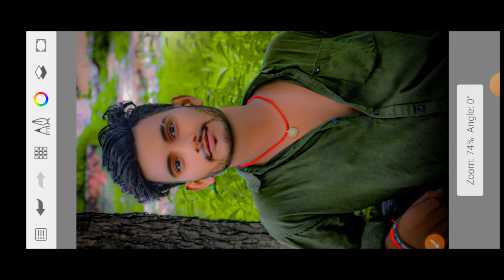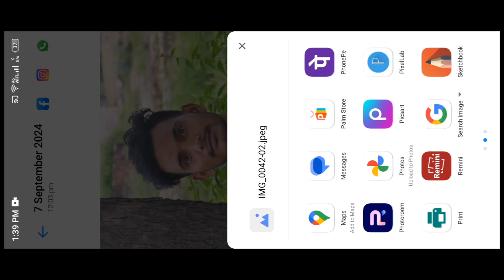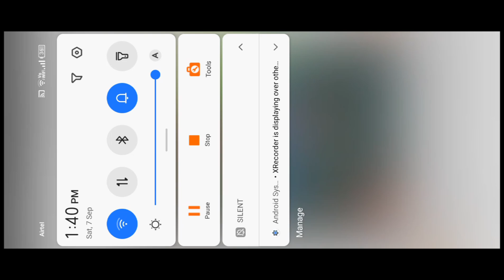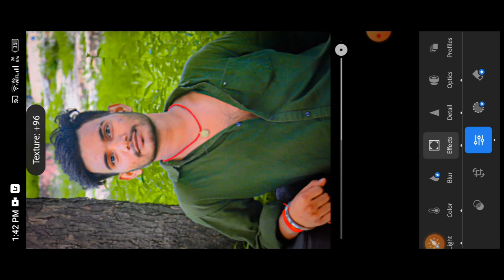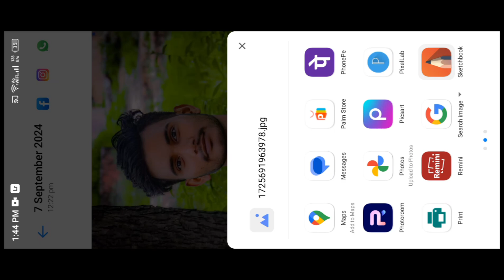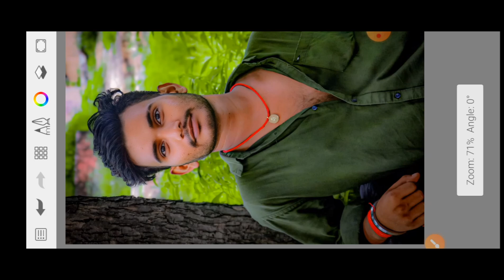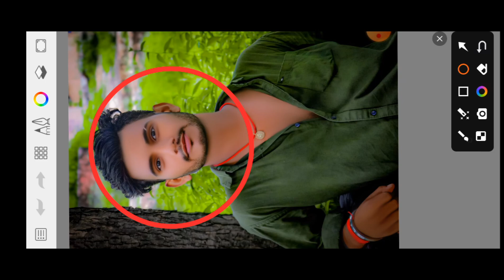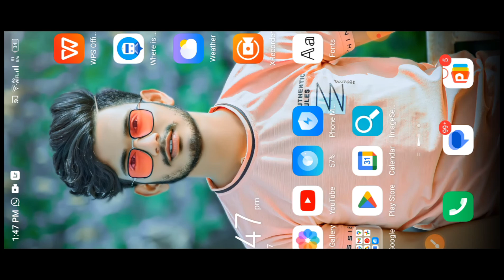HDR FACE SMOOTH || New TRICKS🤫 HARD SMOOTH PHOTO EDITING || SKETCHBOOK EDITING || EDITOR GYANI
HELLO FRIENDS 🤗🥰
EDITOR GYANI

आशा करता हूं कि आप लोग बहुत अच्छे हीं होंगे 💞

आज के इस VIDEO में मैं आपको FACE SMOOTH WHITE करना सीखाऊंगा |

आप लोग इस विडियो को पूरा जरूर देखियेगा दोस्तो 🙏